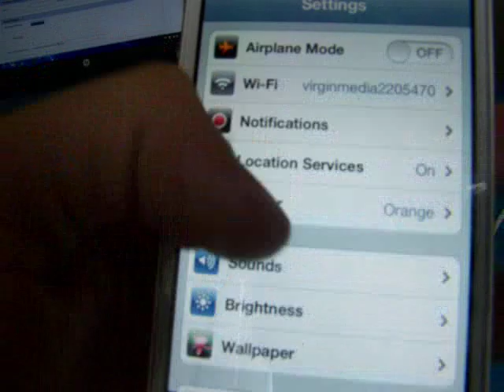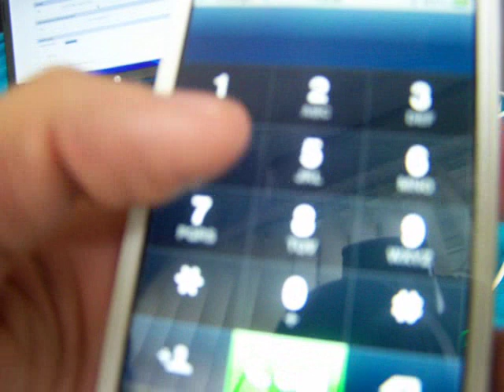Gumtree*** Sale Iphone 4s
Hello, just showing the iphone 4s im selling on gumtree. Showing everything that works like the phone calls etc..